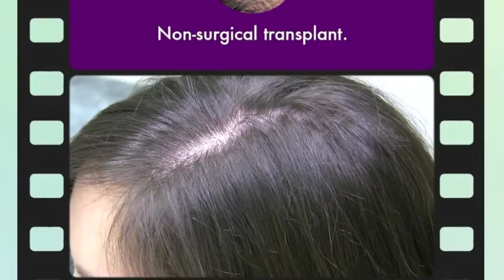Micro Point Solutions LINKS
Micro Point Solutions is an exclusive product for men and women with thinning hair who seek (more) volume and density. It is not a hair system. It requires no surgery. It uses no glues or chemicals. It is simply the healthiest option available.